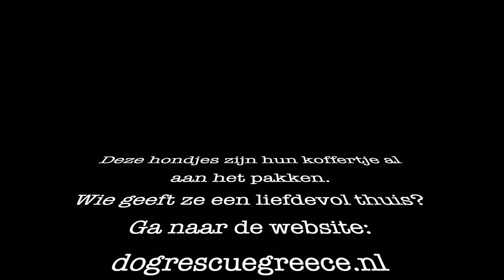Waiting for a home 1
These sweethearts are waiting for a home.